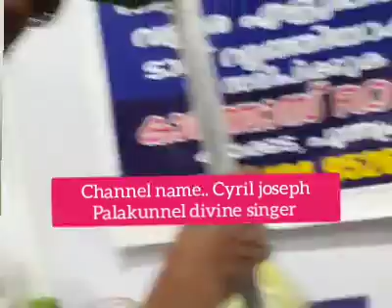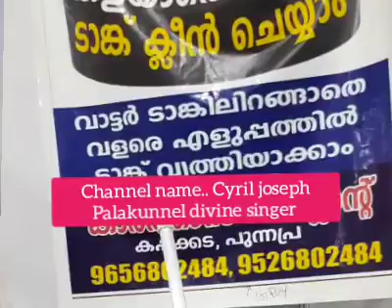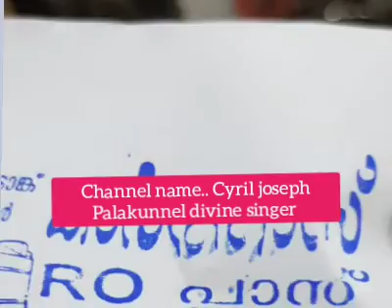ടാങ്ക് cleaning.. ഇനി കുറഞ്ഞ ചിലവിൽ ❤👍